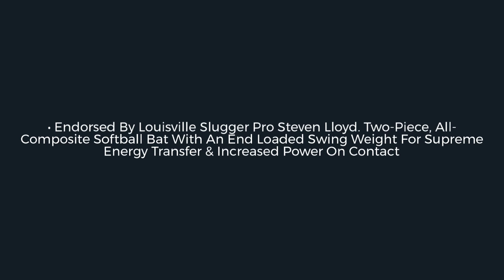Review: Louisville Slugger Super Z-1000 12" USSSA End Loaded Slow Pitch Softball Bat (WTLSZU19E)